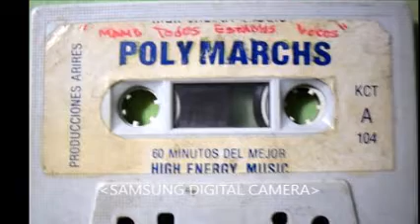SONOMIL 101-MANHATTAN-AND BE HAPPY-THE VINYL COLLECTION MICV & Dj GEORGES FLASHBACK & 100 % MEXICANO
UN DISCO DE COLECCIÓN QUE EN SU MOMENTO FUE UN VERDADERO CLÁSICO EN STEREO REY CON KEN SMITH, STEREO 100 CON MARIO VARGAS, RADIO D CON CARLOS GARCIA SOTELO Y FELIPE GARCIA , Y SONOMIL 101 CON SERGIO VILLAREAL LUJAN .